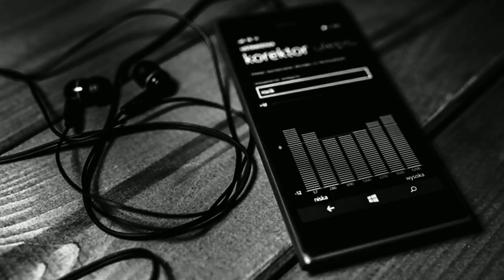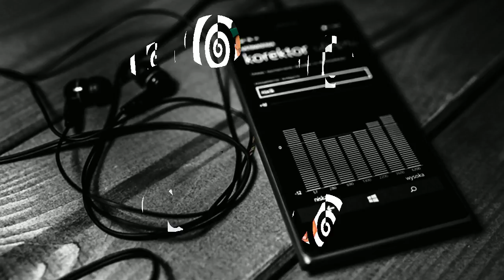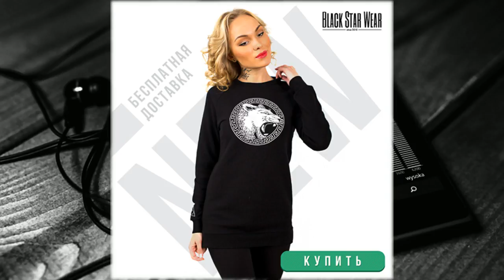линия одежды блэк стар